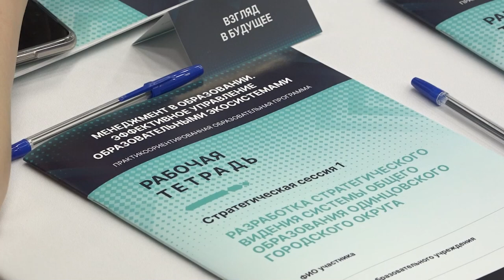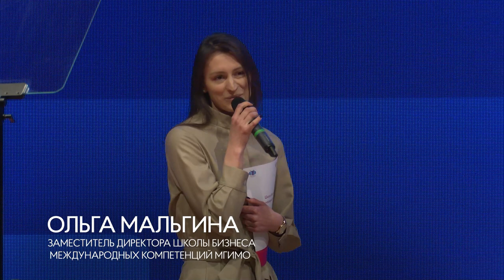Вручение дипломов МГИМО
Торжественное вручение удостоверений курса повышения квалификации на базе Одинцовского кампуса МГИМО состоялось в администрации муниципалитета. Курсы проходили в течение 3 недель, после чего все участники прошли тестирование. С окончанием обучения участников поздравил глава округа Андрей Иванов.